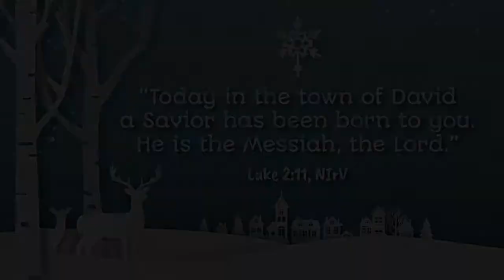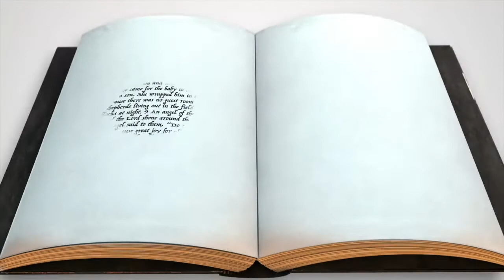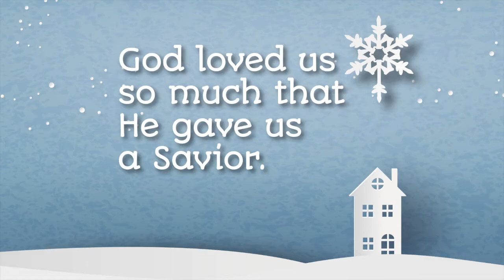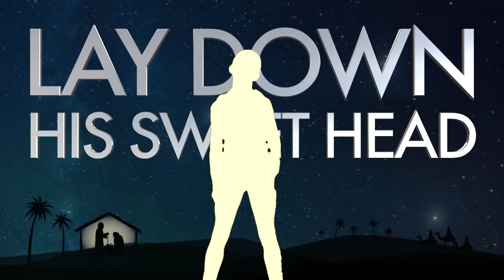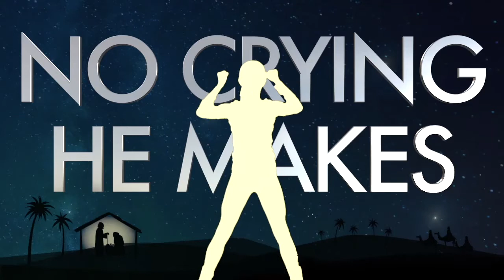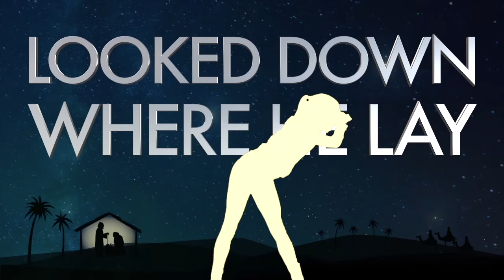WCA Kids // Kids Church // December 27, 2020